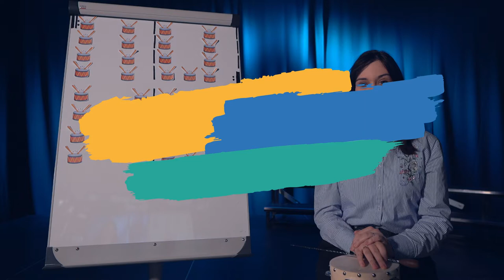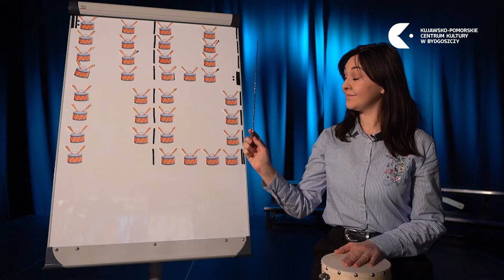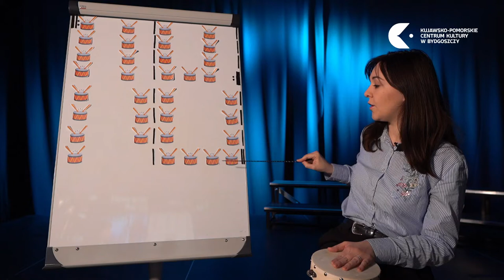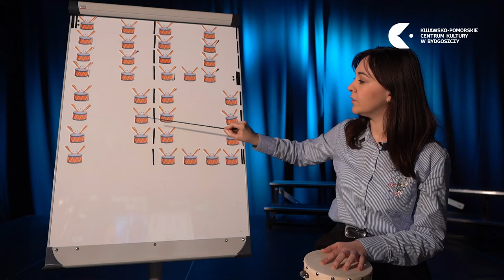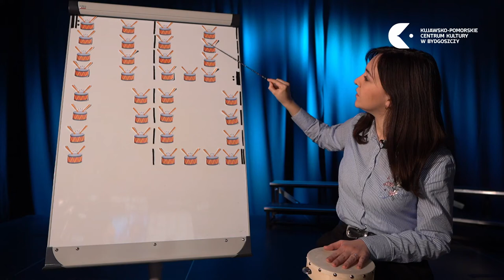Hej Maluszku.../sez.3/ „Dzwoneczkowy kulig”/BĘBENEK SOLO/poziom 2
Zapraszamy do nauki gry na bębenku do piosenki "Dzwoneczkowy kulig", poziom 2 - średniozaawansowany!

Dzieci w wieku przedszkolnym i wczesnoszkolnym zapraszamy na kolejną serię warsztatów umuzykalniających „Hej Maluszku, nadstaw uszka!”. W sezonie trzecim będziemy uczyć się piosenki „Dzwoneczkowy kulig”.
W dzisiejszym odcinku poznamy melodię piosenki! Pomoże nam w tym partytura obrazkowa!
Przez najbliższe tygodnie nauczymy się śpiewać piosenkę, a także grać ją solo na bębenku, marakasach i janczarach, w duecie na bębenek i marakasy oraz w trio na wszystkie trzy poznane podczas zajęć instrumenty! A wszystko w trzech poziomach trudności!

Rodzice, instruktorzy! Wybierzcie poziom odpowiedni dla Waszego dziecka lub ucznia, zachęcamy do wspólnej, muzycznej zabawy!

Na naszym kanale znajdziecie więcej filmów do nauki piosenki „Dzwoneczkowy kulig” w różnych wariantach!

Nauka tekstu:
Hej maluszku nadstaw uszka (sez. 3) „Dzwoneczkowy kulig”: nauka tekstu piosenki - YouTube

Nauka melodii:
Hej maluszku nadstaw uszka (sez. 3) „Dzwoneczkowy kulig”: nauka melodii piosenki - YouTube

Nauka gry na bębenku solo:
poziom 1 - Hej Maluszku.../sez.3/ „Dzwoneczkowy kulig”/BĘBENEK SOLO/poziom 1 - YouTube
poziom 2- Hej Maluszku.../sez.3/ „Dzwoneczkowy kulig”/BĘBENEK SOLO/poziom 2 - YouTube
poziom 3- Hej Maluszku.../sez.3/ „Dzwoneczkowy kulig”/BĘBENEK SOLO/poziom 3 - YouTube

Nauka gry na marakasach solo:
poziom 1 - Hej Maluszku.../sez.3/ „Dzwoneczkowy kulig”/MARAKASY SOLO/poziom 1 - YouTube
poziom 2- Hej Maluszku.../sez.3/ „Dzwoneczkowy kulig”/MARAKASY SOLO/poziom 2 - YouTube
poziom 3- Hej Maluszku.../sez.3/ „Dzwoneczkowy kulig”/MARAKASY SOLO/poziom 3 - YouTube

Nauka gry na janczarach solo:
poziom 1 - Hej Maluszku.../sez.3/ „Dzwoneczkowy kulig”/JANCZARY SOLO/poziom 1 - YouTube
poziom 2- Hej Maluszku.../sez.3/ „Dzwoneczkowy kulig”/JANCZARY SOLO/poziom 2 - YouTube
poziom 3- Hej Maluszku.../sez.3/ „Dzwoneczkowy kulig”/JANCZARY SOLO/poziom 3 - YouTube

Nauka gry w duecie:
Poziom 1:
Hej Maluszku.../sez.3/ „Dzwoneczkowy kulig”/ DUET BĘBENEK I MARAKASY / poziom 1 - YouTube
Hej Maluszku.../sez.3/ „Dzwoneczkowy kulig”/ DUET BĘBENEK I MARAKASY / partia bębenka / poziom 1 - YouTube
Hej Maluszku.../sez.3/ „Dzwoneczkowy kulig”/ DUET BĘBENEK I MARAKASY / PARTIA MARAKASÓW / poziom 1 - YouTube
poziom 2:
Hej Maluszku.../sez.3/ „Dzwoneczkowy kulig”/ DUET BĘBENEK I MARAKASY / poziom 2 - YouTube
Hej Maluszku.../sez.3/ „Dzwoneczkowy kulig”/ DUET BĘBENEK I MARAKASY / partia bębenka / poziom 2 - YouTube
Hej Maluszku.../sez.3/ „Dzwoneczkowy kulig”/ DUET BĘBENEK I MARAKASY / partia marakasów / poziom 2 - YouTube
poziom 3:
Hej Maluszku.../sez.3/ „Dzwoneczkowy kulig”/ DUET BĘBENEK I MARAKASY / poziom 3 - YouTube
Hej Maluszku.../sez.3/ „Dzwoneczkowy kulig”/ DUET BĘBENEK I MARAKASY / partia bębenka / poziom 3 - YouTube
Hej Maluszku.../sez.3/ „Dzwoneczkowy kulig”/ DUET BĘBENEK I MARAKASY / partia marakasów / poziom 3 - YouTube

Nauka gry w trio:
poziom 1:
Hej Maluszku.../sez.3/ „Dzwoneczkowy kulig”/ TRIO / poziom 1 - YouTube
Hej Maluszku.../sez.3/ „Dzwoneczkowy kulig”/ TRIO / partia bębenka / poziom 1 - YouTube
Hej Maluszku.../sez.3/ „Dzwoneczkowy kulig”/ TRIO / partia marakasów / poziom 1 - YouTube
Hej Maluszku.../sez.3/ „Dzwoneczkowy kulig”/ TRIO / partia janczarów / poziom 1 - YouTube

poziom 2:
poziom 3:

Nowe odcinki warsztatów oparte są na autorskim poradnictwie metodycznym „Hej Maluszku, nadstaw uszka!: Dzwoneczkowy kulig”. Więcej informacji na temat można znaleźć na